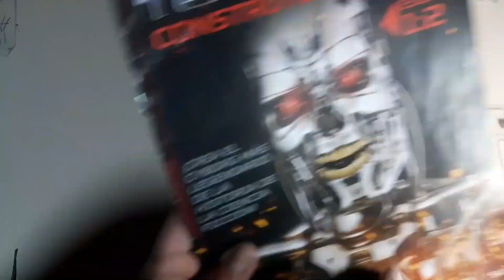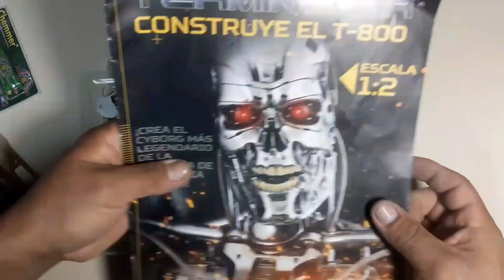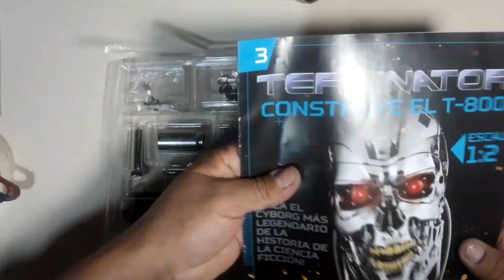TERMINATOR T800 en el Perú, armado de fasiculos 1, 2, 3